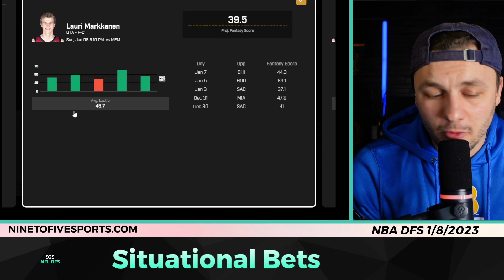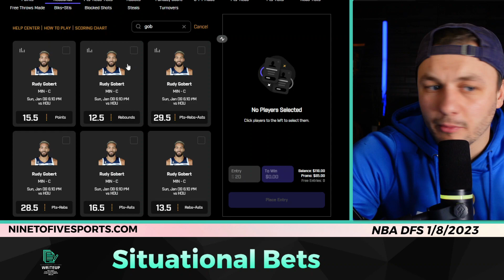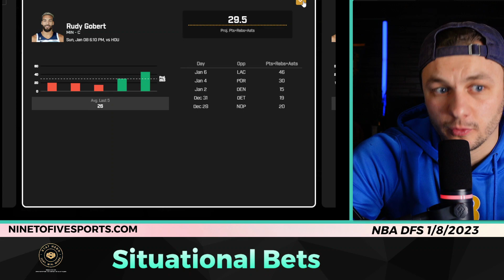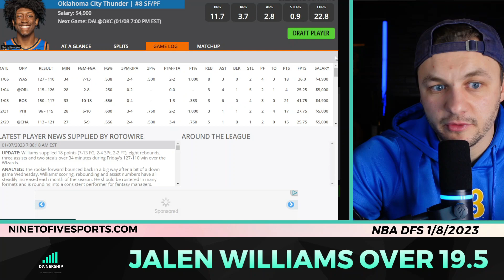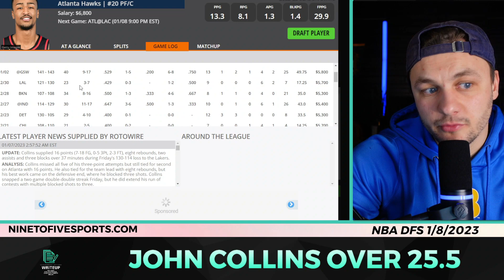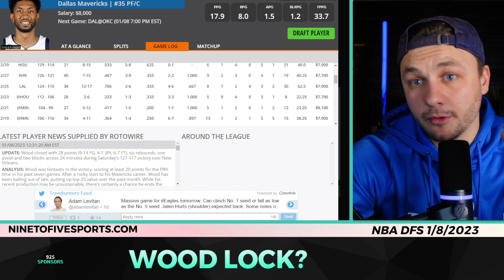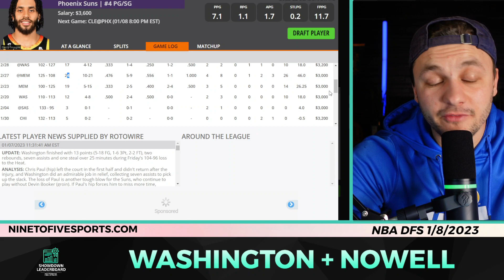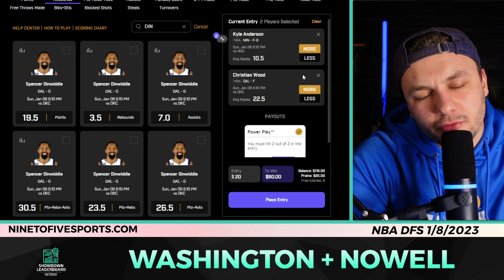NBA Player Prop Picks / Bets [PRIZEPICKS] for Sunday, January 8th 2023 - 6 Game Slate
Eric Polzin breaks down this NBA Player Prop Picks / Bets [PRIZEPICKS] for Sunday, January 8th 2023 - 6 Games